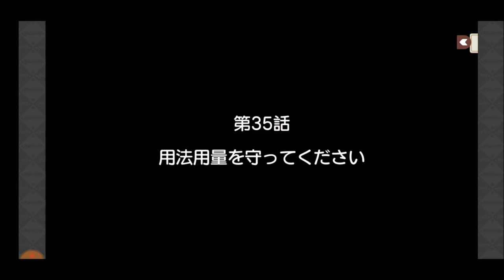【きららファンタジア】ジャイアントクロモンvsメカマッチ 中編 シナリオクエスト＆討伐クエスト【353】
【354】ジャイアントクロモンvsメカマッチ後編 シナリオクエスト ラスボスと対戦：